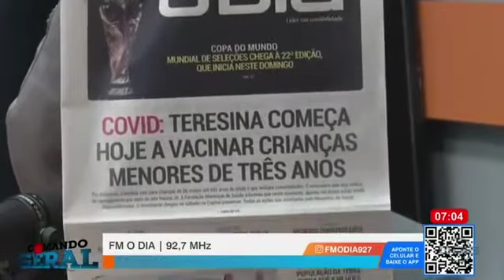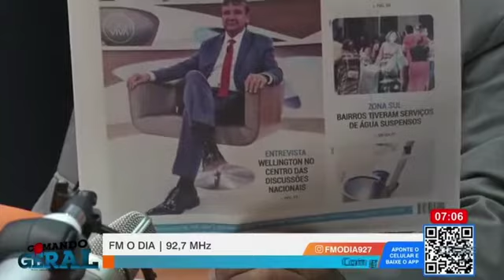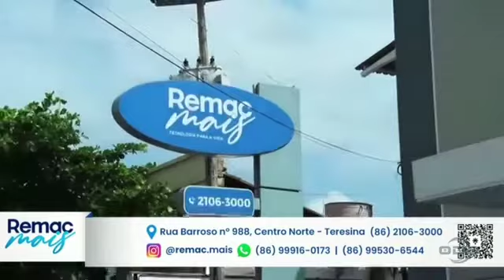Comando Geral 16 11 2022